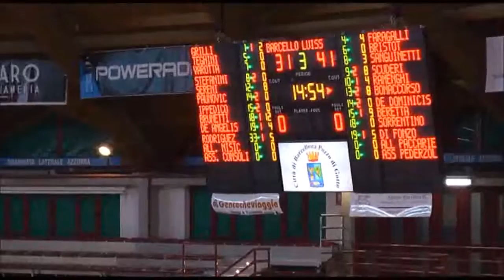Barcellona LUISS Roma